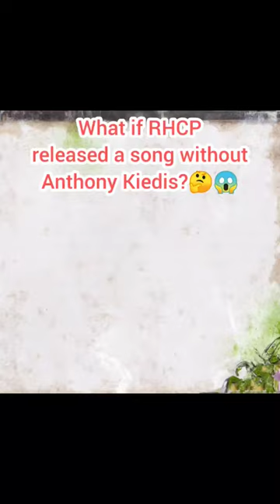What if RHCP released a song without Anthony Kiedis 😱😱😱😱😱